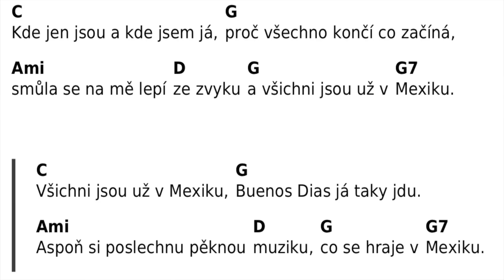Všichni jsou už v Mexiku - ukázka lekce kytary